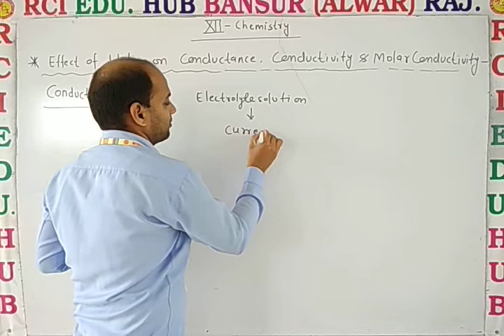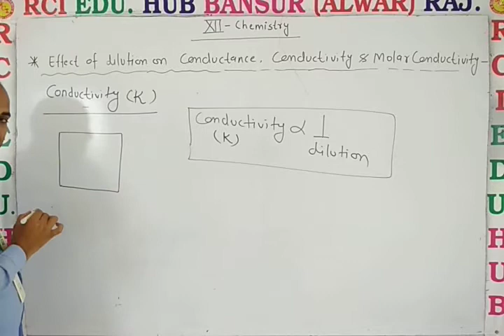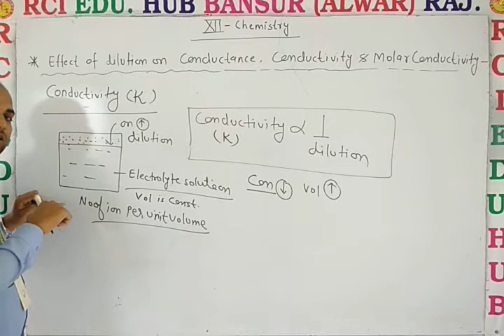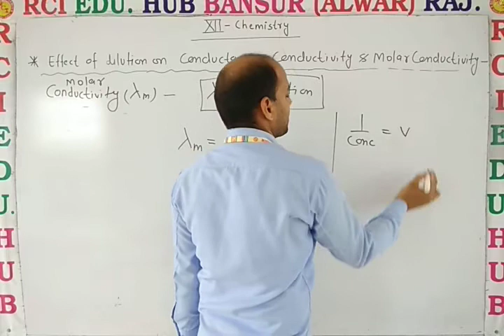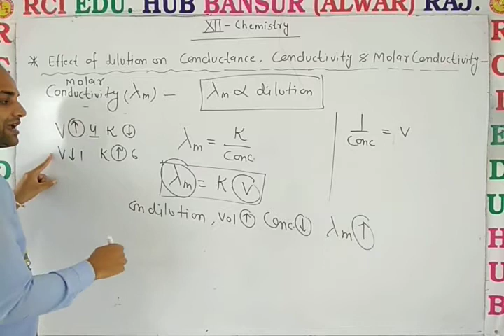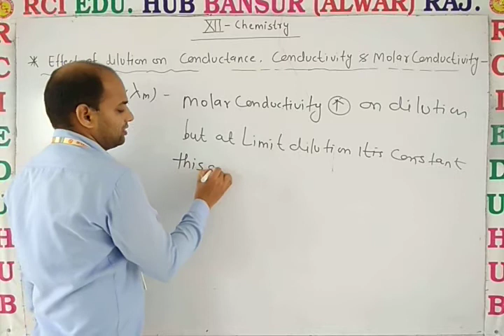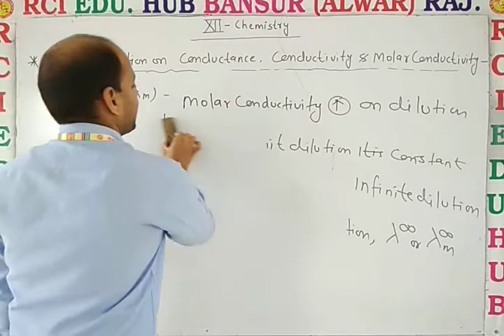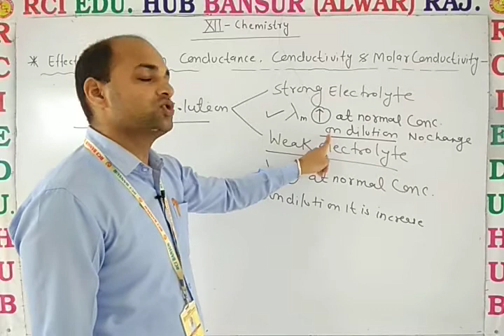12 EM Chem L 3 effect of dilution on conductivity